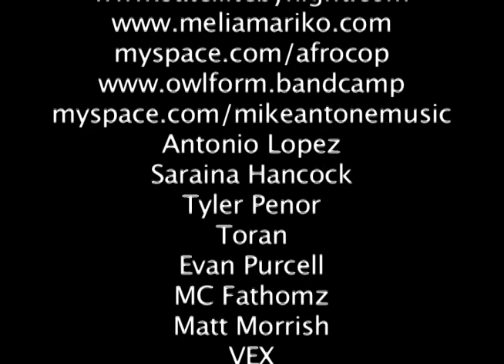CITTA FLOW MONTAGE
Seattle based art collective